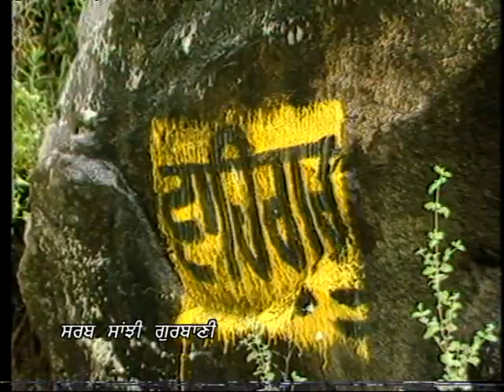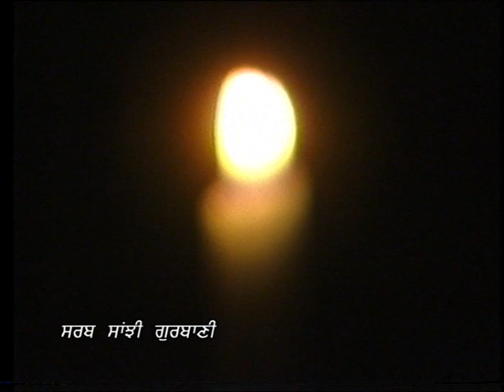Chit Na Bheyo | Bhai Bhupinder Singh Ji - Delhi Wale | Shabad Gurbani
Shabad:  Chit Na Bheyo
Ragi:  Bhai Bhupinder Singh Ji - Delhi Wale
Music Label: SSG (Oberoi Cassettes)
Vendor: GoBindas Entertainment Pvt. Ltd.